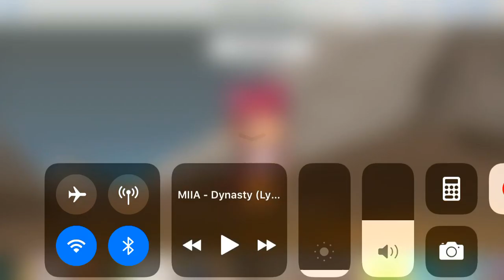What I hate about people’s mistakes on Gacha / Cheeseburger cooler / Little video / has music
I know it’s small and I don’t have a good Yt channel but hopefully I get more likes and subs soon if ur watching and u like it please comment like sub and share with ur friends and family.

Please try not to copy anyone or at least say ur inspiration by the YouTuber and you wanna have a go . Stay awesome and comment what I should call u guys cya soon!